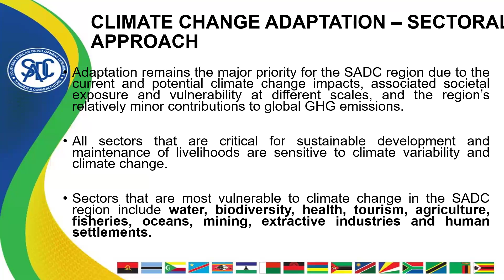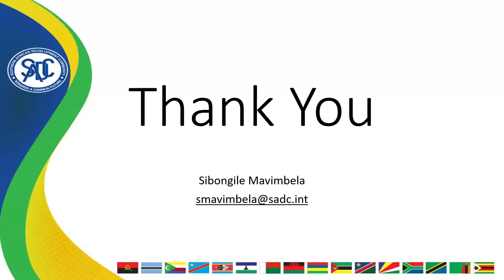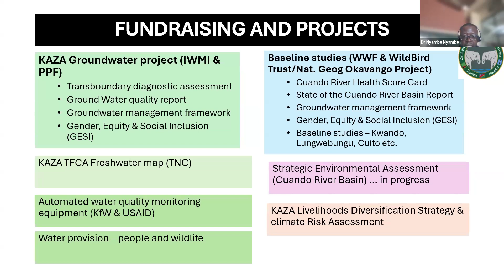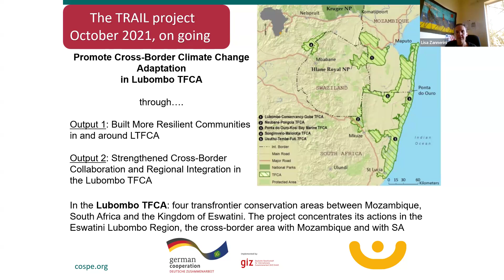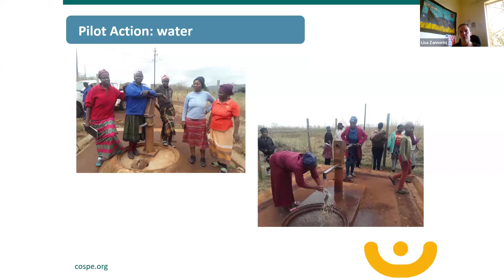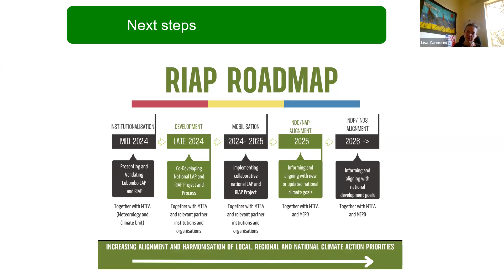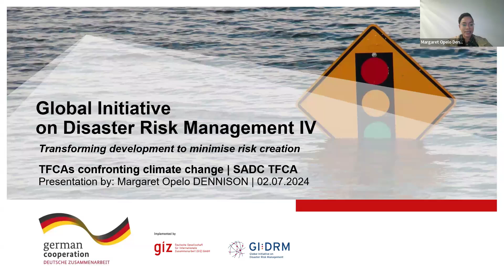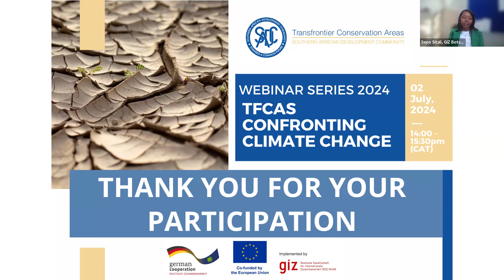Webinar Session 2: TFCAs Confronting Climate Change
The objective of the webinar is to discuss the fact that people, animals and plants in TFCAs are being negatively impacted on by climate change in Southern Africa. Several attempts to understand, plan for and adapt to these impacts are being tried across SADC's TFCAs. We will hear from practitioners in the region about their programs and projects to do this. Some of these efforts to adapt to Climate change are at a regional level such as the SADC Climate Change Strategy and Action Plan and the KAZA Climate Vulnerability study, while other efforts are at household level.